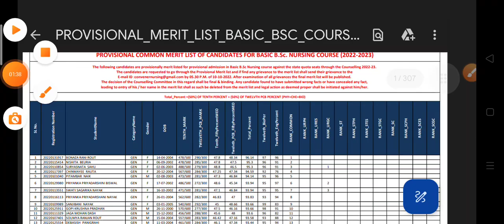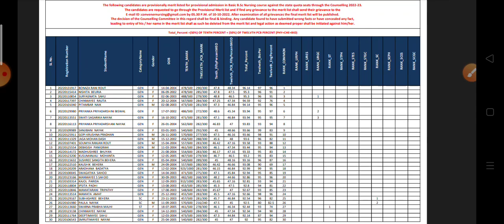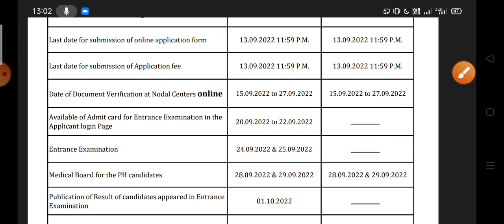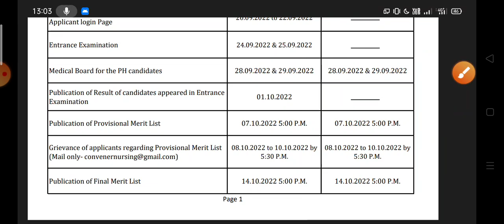Odisha nursing admission merit list 2023 | Odisha nursing admission 2023#nursing#bscnursing#anm